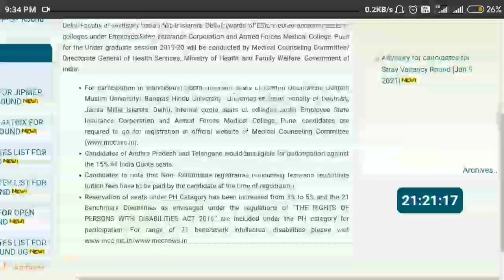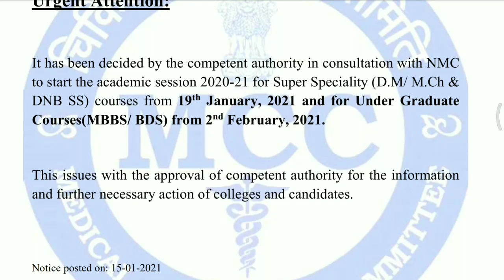MCC URGENT NOTICE College Re-open Date 2020-21 Latest News Neet 2020 Aspirants, Call To college